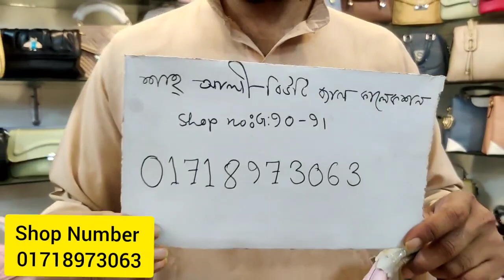Women’s Bags Biggest Wholesale shop in Bangladesh